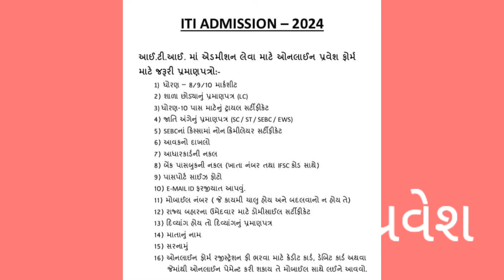ITI એડમીશન ૨૦૨૪l આઈ.ટી.આઇ પ્રવેશ ૨૦૨૪ admission iti iti admission 2024 I.T.I MANDAL ... પ્રવેશ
નમસ્કાર મિત્રો
આજે આપણે આજના વીડિયોમાં iti પ્રવેશ 2024 વર્ષ માટેની ચર્ચા કરીશું...
Iti માંડલ ખાતે ચાલતા વિવિધ ટ્રેડ તેમજ એડમીશન માટે જરૂરી પ્રમાણપત્રો વિશેની માહિતી જોઈશું...